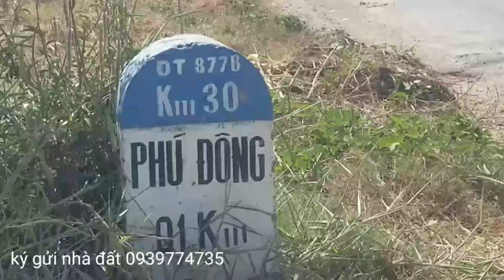MS 827,bán đất 5,5×23 giá 165triệu.huyện tân phú đông